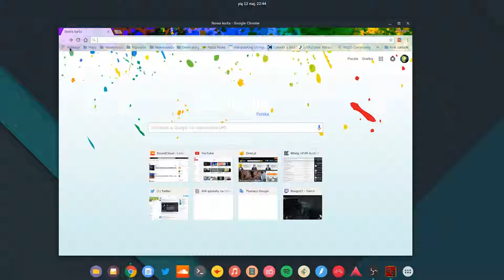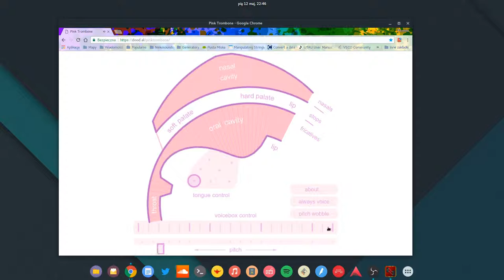Fun with Pink Trombone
This channel is no longer maintained. Here is the new and official NEKOSOUNDS channel